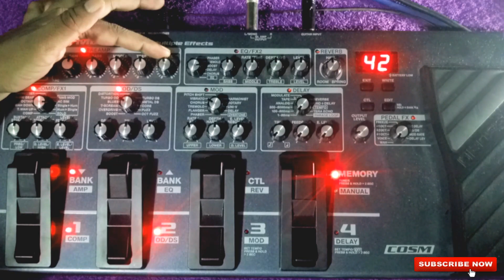Boss Me-80 Slash Distortion | Guns n Roses | Boss New Tone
Boss Me-80 Distortion ||  Slash || Guns and Roses || Boss New Tone Settings 2020

boss me 80 review,
boss me 80 looper,
boss me 80 demo,
boss me 80 metal,
boss me 80 tutorial,
boss me 80 patches,
boss me 80 looper tutorial,
boss me 80 clean tone settings,
boss me 80 acoustic simulator,
boss me 80 ambient sound,
boss me 80 amp simulation,
boss me 80 ambient,
boss me 80 audio interface,
boss me 80 avenged sevenfold,
boss me 80 all effects,
boss me 80 ac dc,
boss me 80 bass,
boss me 80 best settings,
boss me 80 blues,
boss me 80 boss katana,
boss me 80 brian may,
boss me 80 boss tone central,
boss me 80 clean,
boss me 80 compressor,
boss me 80 chorus,
boss me 80 classic patches,
boss me 80 ctl pedal,
boss me 80 crunch,
boss me 80 delay,
boss me 80 distortion,
boss me 80 death metal,
boss me 80 download patches,
boss me 80 effects,
Boss Me80 Patches,
boss me pedal,
boss me 80 power adapter,
boss me 80 release date,
me 80,
boss me,
boss me 80 power supply,
me80 boss,
boss me 80 used,